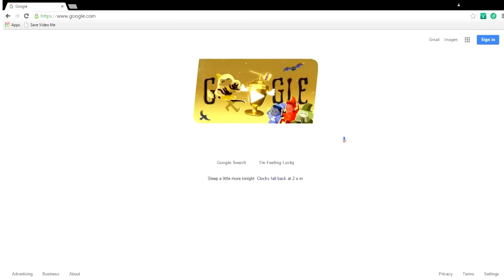Nyan Cat Windows Error edition